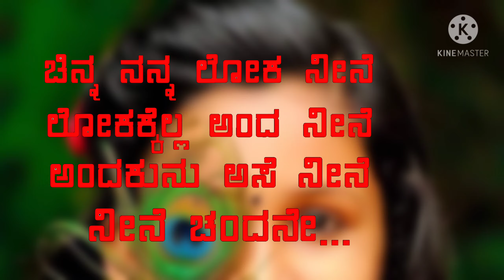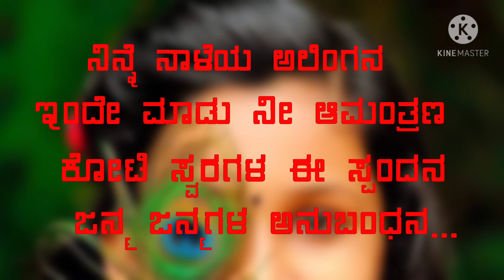ಚಿನ್ನ ನನ್ನ ಲೋಕ ನೀನೆ | ಕನ್ನಡ ಕವರ್ ಸಾಂಗ್ಸ್ | Chinna nanna loka | Kannada green screen lyrics video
Listen ad-free with YouTube Premium
Song Okey Oka Lokam
Artist Sid Sriram|Chandrabose|Arun Chiluveru
Album Sashi
AdityaMusic (on behalf of Aditya Music (India) Pvt. Ltd.), and 1 Music Rights Societies

Kannada version of A song from the upcoming movie called as Shashi , originally song by sid sriram ..
kannada cover sung by Tushar Nag R N
lyrics by Roopa Shri
video by Yashas Rajah